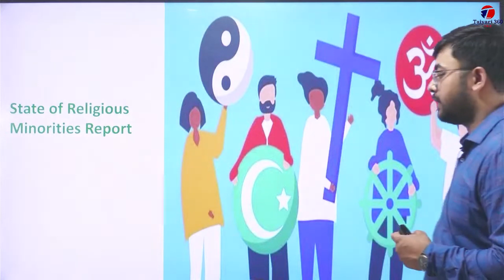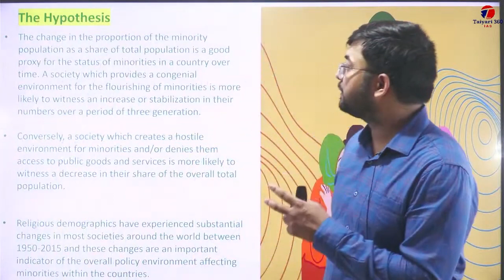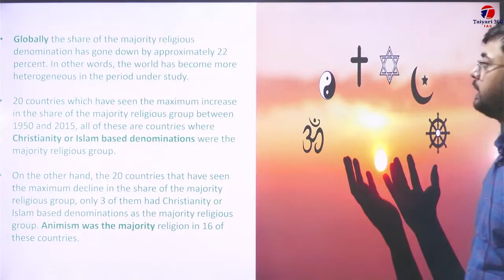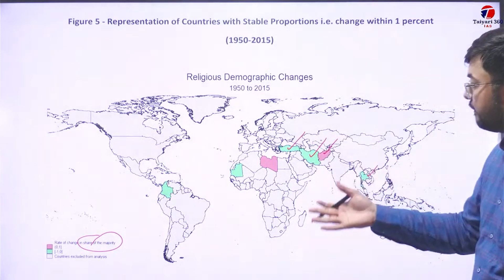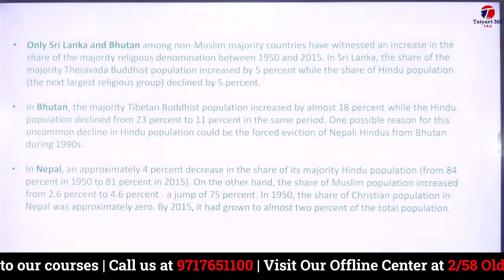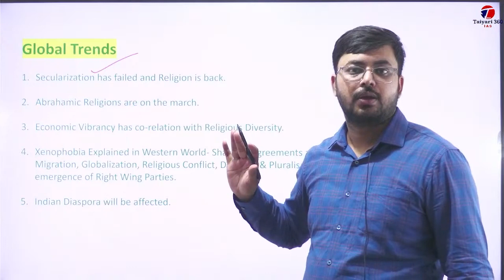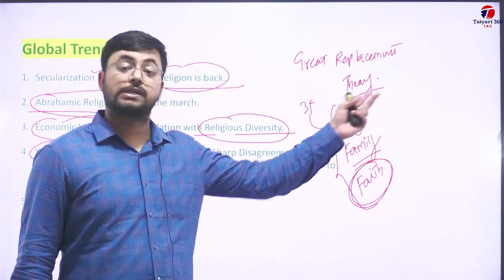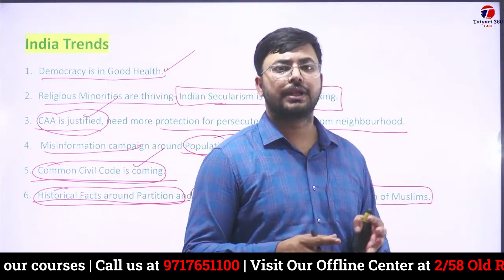Share of Religious Minorities Report Explained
What We Offer:
- 800+ Hours of Live Classes: Engage with our expert instructors in real-time.
- Prelims Test Series: Regular assessments to track your progress.
- Practice MCQs After Each Class: Reinforce your learning daily.
- Answer Writing Sessions: Hone your skills for the main exam.
- Live Doubt Solving: Get your questions answered instantly.
- 2 Years Validity: Access the course with flexibility.
- Exclusive Mentorship Sessions: Learn strategies from successful candidates.

UPSC IAS Live GS Foundation 2025

🚀 Ready to crack the UPSC Civil Services Exam and pursue your dream career in Indian administrative services? Look no further than Taiyari 360! Our channel is your one-stop destination for expert guidance, valuable insights, and proven strategies to ace the UPSC CSE.
📚 Whether you're a beginner just starting your UPSC journey or a seasoned aspirant looking to fine-tune your preparation, Taiyari 360 has you covered. Dive into our extensive collection of videos covering syllabus breakdowns, exam tips, current affairs analysis, and much more.
💡 Join our thriving community of UPSC aspirants and benefit from exclusive resources, live sessions, and personalized mentorship from seasoned educators. At Taiyari 360, we're committed to empowering you with the knowledge and skills needed to succeed in the UPSC CSE.
🔗 Ready to take the first step towards your dream career?